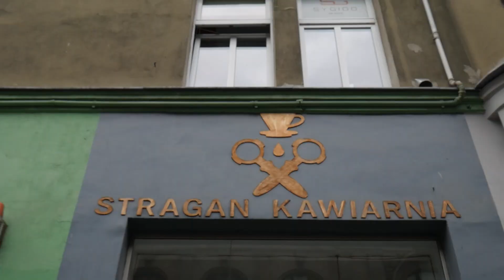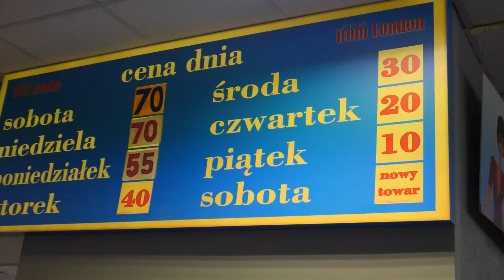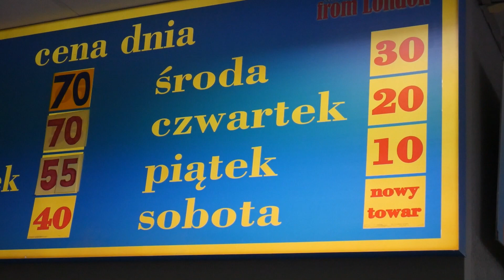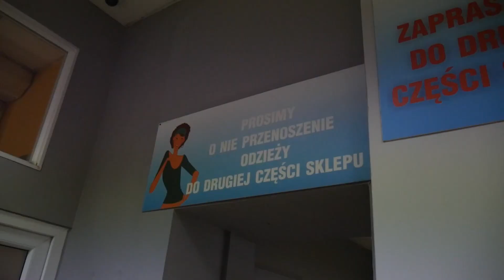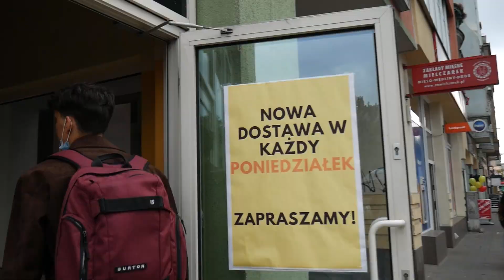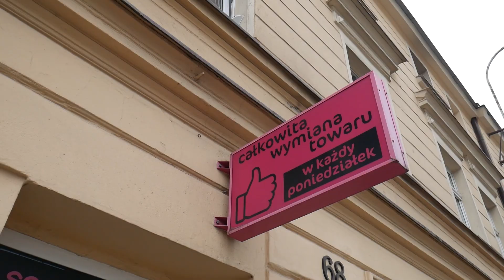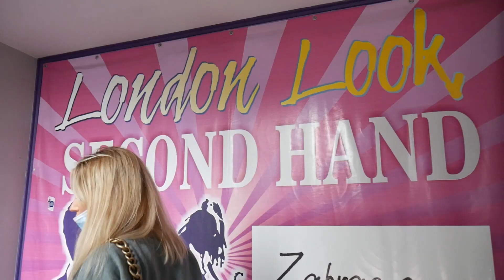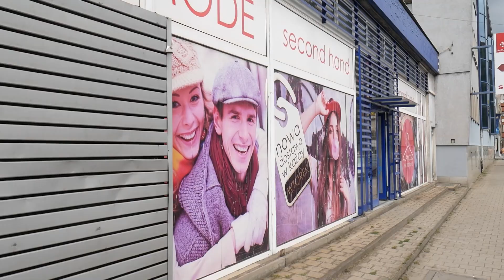PO CAŁEJ POLSCE NA LUMPY 2.0 🔥 Poznań *vintage!!!!*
👋🏻Cześć wszystkim...
KTO TĘSKNIŁ ZA LUMPAMI?🥺 My napewno… odwiedziliśmy Poznań i zwiedziliśmy dużo lumpeksów! Zakupy udane ale do których second handów warto się wybrać?